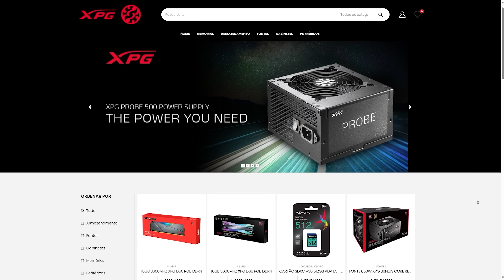RISE OF THE RONIN - Gameplay explorando o MUNDO ABERTO!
Jogando A Ascenção do Ronin no PS5 e explorando o mundo aberto do novo jogo de samurai!

Rise of the Ronin Gameplay PS5
Playstation 5